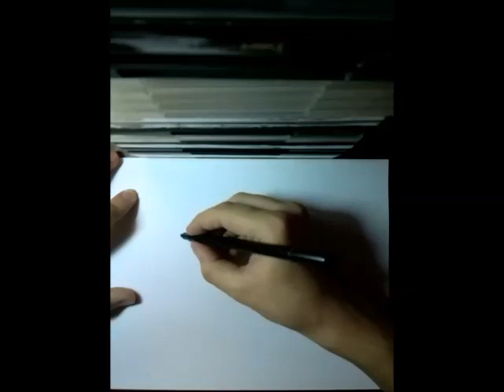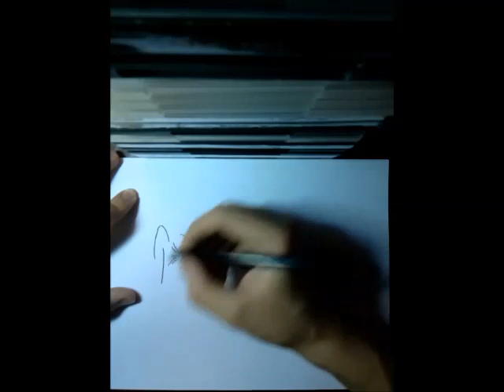How To Draw Whitebeard Slow Motion.白髭を描画する方法.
( # 594 )
HOW TO DRAW WHITEBEARD SLOW MOTION DRAWING WHITEBEARD SLOW MOTION ART LINEART PAINT PAINTING MANGA ANIME SHOW DBZDRAWERSSJ COPIC MARKER DBZ PENCIL SKETCH DRAGON BALL Z SPEED DRAWING 白髭を描画する方法.

AKIRA TORIYAMA 鳥山 明 尾田・栄一郎 TITE KUBO Come DISEGNARE MANGA NARUTO SHIPPUDEN MANGAS DRAWING BANDE DESSINEE DESSIN كيفية رسم 如何绘制 如何繪製 Πώς να Ισοπαλία איך לצייר कैसे ड्रा करने के लिए 描画する方法 КАК РИСОВАТЬ DRAGON BALL Z KAI ドラゴンボール Z 改 聖闘士 セイント ナルト ONE PIECE ワンピース BLEACH ブリーチ SAINT SEIYA COMO DESENHAR.